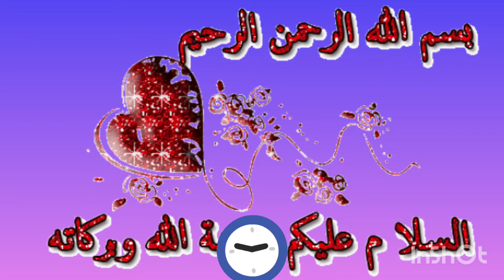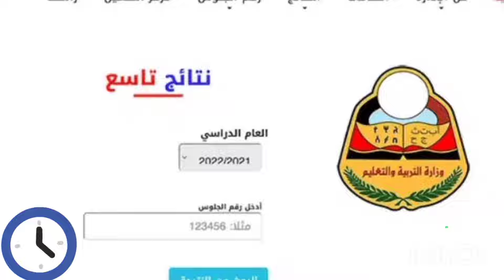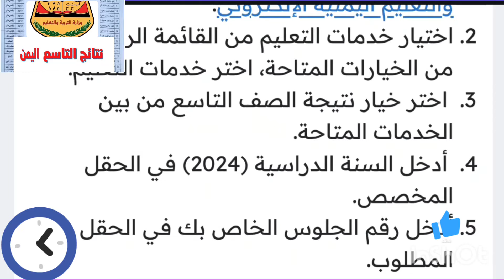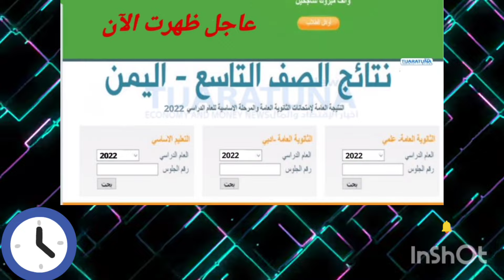رابط نتائج الصف التاسع اليمن 2024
خطوات الاستعلام عن النتائج

للاستعلام عن نتائج الصف التاسع الأساسي في اليمن لعام 2024، يمكن اتباع الخطوات التالية:

الدخول على  الموقع الرسمي لوزارة التربية والتعليم اليمنية الإلكتروني.

اختيار خدمات التعليم من القائمة الرئيسية أو من الخيارات المتاحة، اختر خدمات التعليم.

 اختر خيار نتيجة الصف التاسع من بين الخدمات المتاحة.

 أدخل السنة الدراسية (2024) في الحقل المخصص.

أدخل رقم الجلوس الخاص بك في الحقل المطلوب.

الضغط على عرض النتيجة